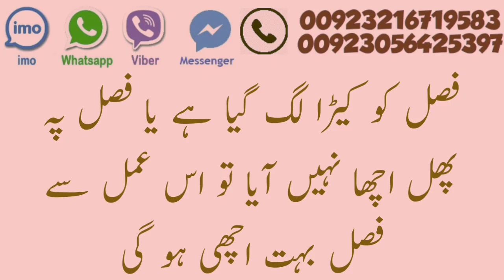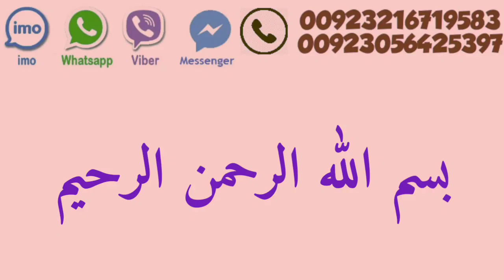Fasal Mein Barkat Ka Wazifa // Fasal Mein Izafe Ka Wazifa // Fasal Ki Bimari Khatam Karne Ka Wazifa